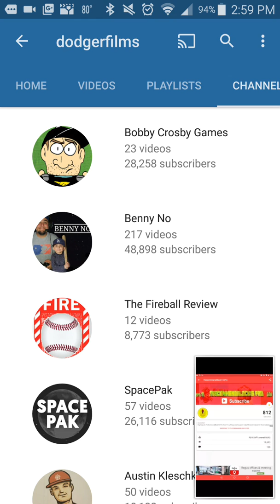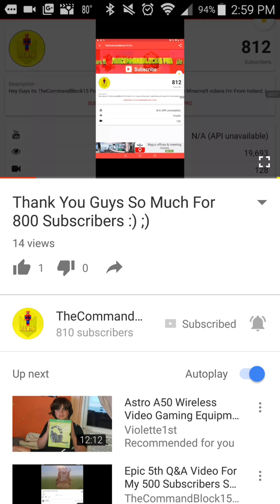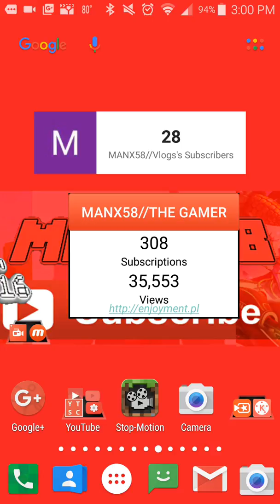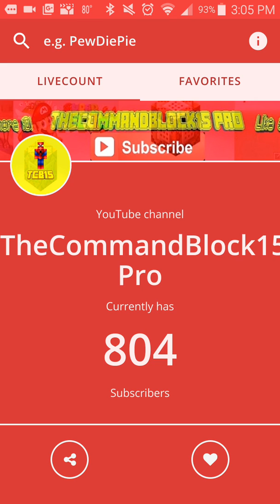TheCommandBlock15 Pro 800 Subscribers